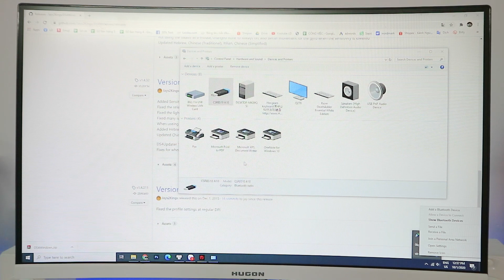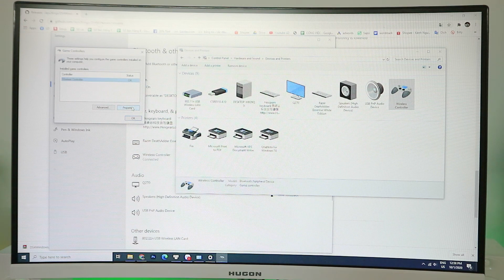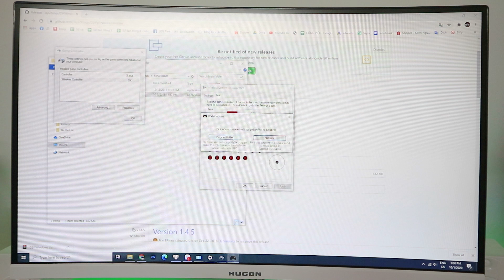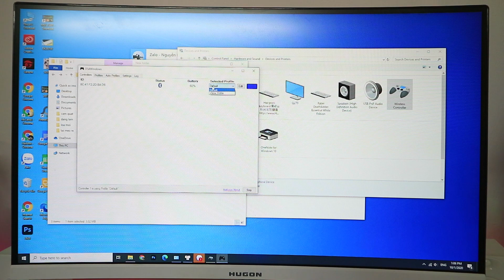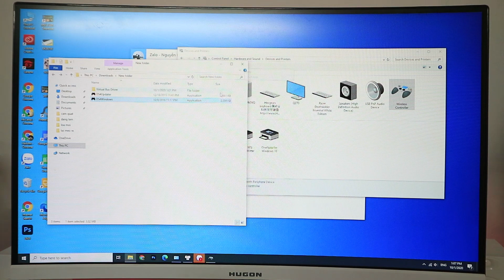HƯỚNG DẪN CÀI ĐẶT SỬ DỤNG TAY CẦM PS DUALSHOCK CHO MÁY TÍNH - KÈM USB BLUETOOTH